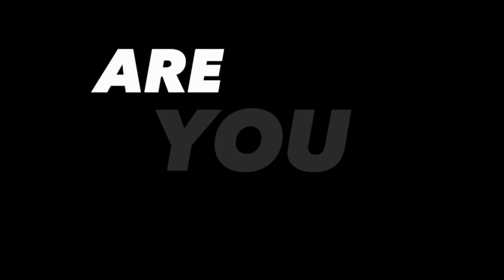Super★NOVA「WINGS」1-3 森森森(ゲシュタルト) LOCK